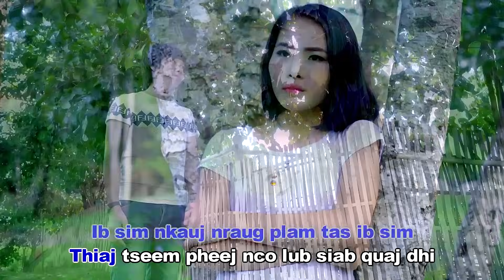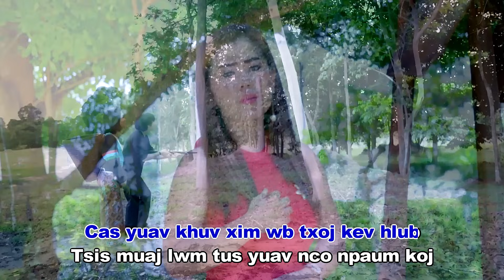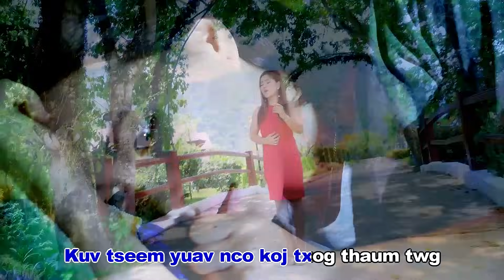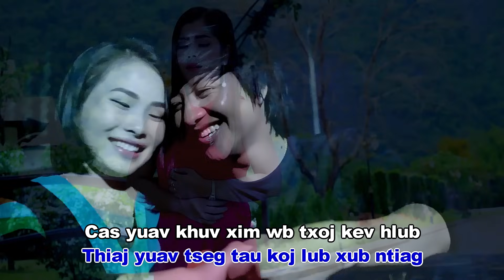Khuv xim tus qub hlub (Official Music Video) - Mas Lis Yaj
Khuv xim tus qub hlub
Artist: Mas Lis Yaj